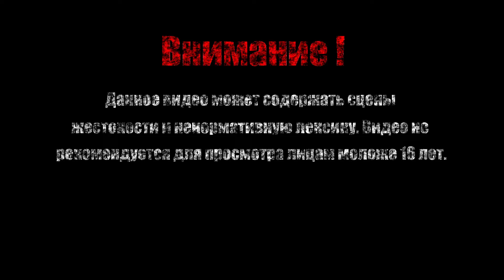ЗЕФИР【Spyro 2: Ripto's Rage!】#5